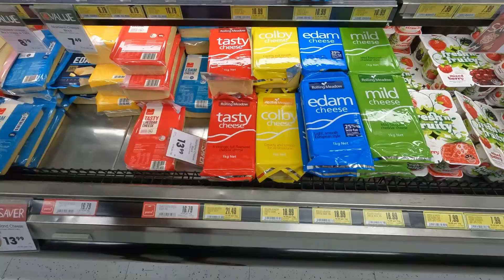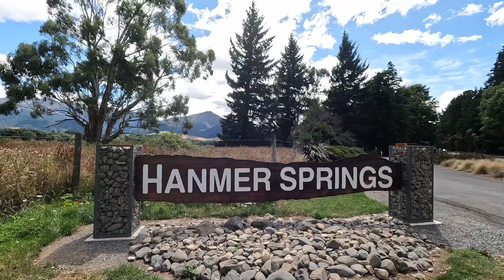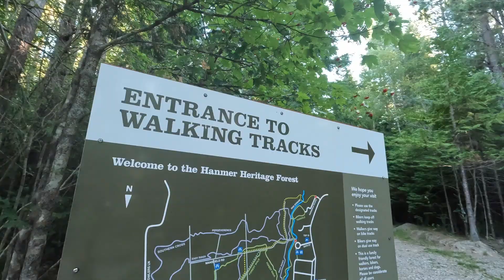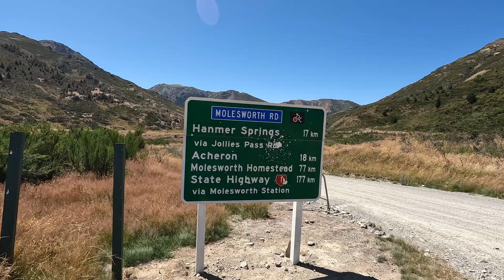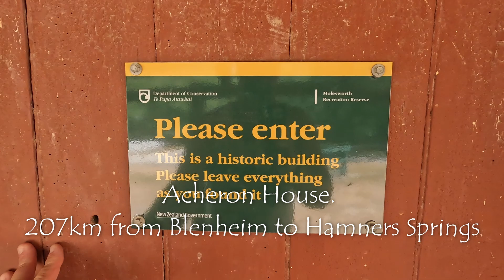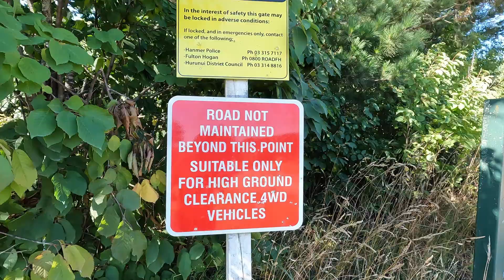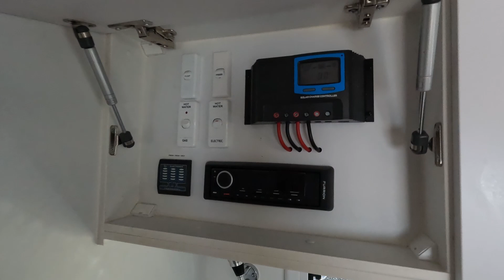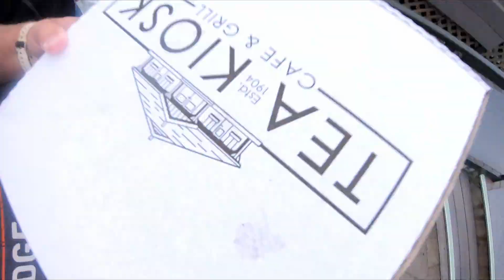Remote Molesworth and stunning Hanmer Springs freedom camping.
Hey everyone, This time around we are leaving from a great weekend meeting new people in Waiau, including the team from Rad Road Adventures.
We head to the beautiful Hamner springs where we find an awesome spot to freedom camp right there in the forest, but also close to town.
We check out the forest, and then cruise over to Molesworth Station to check out New Zealands largest farm which is owned by the government and the land is public and open for us and you to cruise through and enjoy.
We finish out trip up with a night at the NZMCA and a whole day spent at the hot pools, slidding, swimming, and eating yum Pizza.